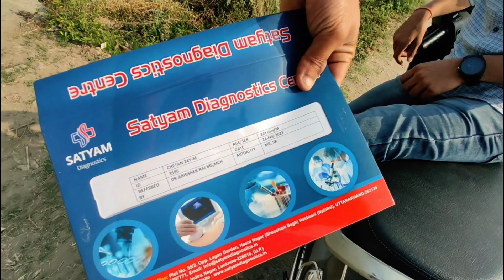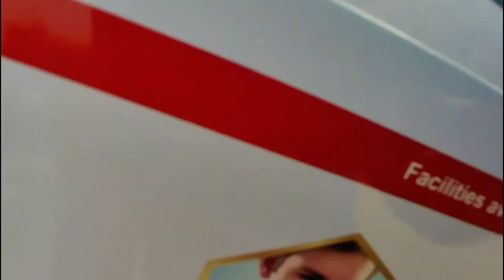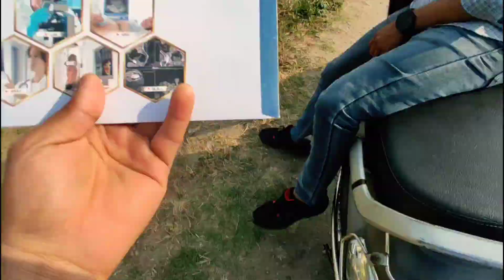Mysterious MRI Results Uncovered! Reacting to the Report 🤔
Dosto बहुत बहुत धन्यवाद आप सभी लोगो का दिल से सपोर्ट करने के लिए ❤️❤️🙏🙏🙏🥰🥰☺️☺️ ऐसे ही प्यार देते रहे आप सभी लोगो का दिल से बहुत बहुत धन्यवाद 🙏🙏❤️
thankxxxx.